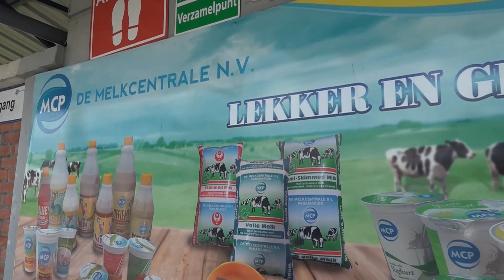27 12 2022 Melkboeren niet tevreden met nieuwe melkprijs